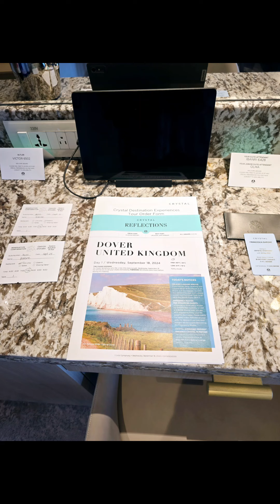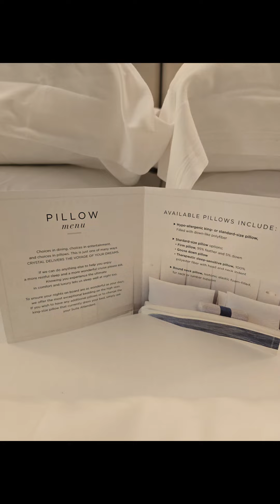Sapphire Veranda Suite Crystal Symphony